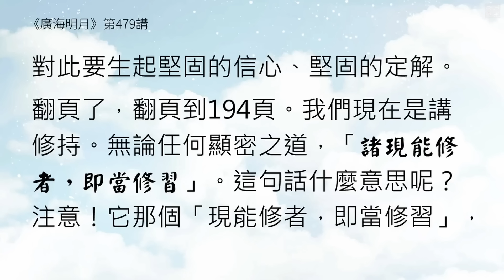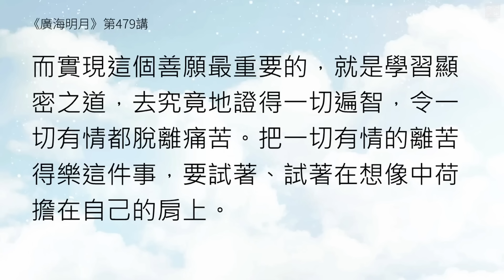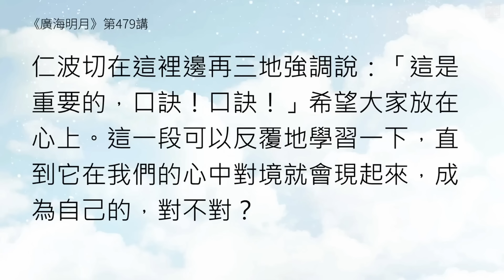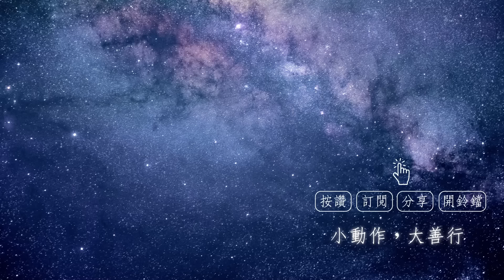就做這三件事放眼人生不再有絕境．福智 - 真如老師講述《廣海明月》第479講．如俊法師導讀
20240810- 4 就做這三件事，放眼人生不再有絕境

即使連想都不敢想的願望，只要做這三件事就能超越，而且比你想像得快。

福智真如老師 開示《廣海明月》 479講

13:46
1）“我自己也還有一個願望跟大家講一講，就是想要跟大家一起奉獻給這個世界一種藥，這個藥必須用我們的汗水還有淚水打造出來。是什麼藥呢？拜佛！那麼如何讓那些非常非常可憐的、已經病了的、將要病的，或者病得很慘的人，他們能夠信受透過拜佛至少讓他的現生好一點，不要那麼痛苦，心裡會好一點，也有點閒暇時間造善？就是我希望我們廣大的出家人，還有廣大的居士，精勤地拜佛，用我們本身修行的經驗，給世人明示一條這樣的路──就是拜佛。”

“比如說遇到一件特別美好的事情，你就說：「哎呀！我有緣，但是我好像做不出來。」那這個時候你怎麼辦呢？你就對它發願。接下來就是應該想：什麼時候可以修持所有的顯密之道？想這個。什麼時候我能夠走進那種我想像的圓滿中呢？就先好好發願。

發願完了要做什麼呢？「遂於其因」，凡是任何一種修持，沒有因是沒辦法修持好的。那需要什麼因呢？這個因──注意喔──「集積資糧、淨治罪障」後面那四個字──「廣發正願」。注意！是「廣發正願」。有沒有看到有個「廣」字，然後「發」，「願」前面有個「正」──正願，這三個條件，「集積資糧、淨治罪障、廣發正願」。這三個條件要勵力地淨罪積資、好好地發願，這非常重要！”

17:47
2）“有的人到八十還可以一天五百拜，這都是修行人啊！不管此生能活多長，但至少沒有病，可以做很多善業吧？傳說達摩祖師到了少林寺之後，僧人就開始練少林拳；我們也曾練過幾種拳，大家好像也沒繼續堅持，所以後來就決定，我們就開始專心地大禮拜修行。”

“如果這樣做了，下面就會出現四個字：「以是不久」，很快地自己的智慧能力就會漸漸增強，也會獲得一種──注意這句話──也會獲得一切佛菩薩的加持。這句話大家可以停下來好好思考一下：如果我積集資糧、淨治罪障，然後廣發正願，以是不久，然後我的慧力和能力就漸漸增強了，仁波切在這裡邊說：也會獲得一切佛菩薩的加持。”

20:26
3）“我想問大家：為什麼你會獲得一切佛菩薩的加持呢？你們可以想各種答案。其中有一種答案肯定就是：因為你聽上師的話。比如說這裡邊上師說：遇到不會的怎麼辦呢？就要做這三樣。做這三樣之後就是「依師教修」，那善知識即是十方諸佛的總聚體，你會得到一切佛菩薩的加持。這樣可以解釋得通吧？

如果得到一切佛菩薩的加持，那會不會「漸漸增長智慧能力」，「於彼一切」顯密之道「悉能修學」呢？都能修學。接著仁波切說：「這是很重要的，口訣！口訣！這是口訣！」三個喔！口訣！口訣！這是口訣！而且是很重要的口訣！”

22:59
4）“注意！當我們遇到佛法，我們修不出來、也學不明白的時候，就應該馬上想：「哎呀！什麼時候我能夠修持這樣的顯密之道呢？」注意！它那個「顯密之道」是一下子發願發到成佛！所以仁波切這裡邊說：要好好發願。注意了吧！就是說當遇到自己沒有條件、沒有慧力、沒有心量……，什麼都沒有這個時候，而我們遇到了這樣的教法，怎麼辦呢？好好發願！再說一遍──好好發願！

就是說：這樣的一個緣起你不要去拒絕它，而應好好發願！這是多麼珍貴的教誡！就是我們完全不會虛度暇身，對於能修的和不能夠現在修起來的，我們都能夠對它造集一分當下的因，它不會空過。”

26:11
5）“比如說生死我們現在是超越不了的，超越不了老、病、死、愛別離這些東西。那我們一直努力地修學、一直努力地修學，從親近善知識開始，一定要把善知識請進自己的心中，成為解脫路上最亮的那盞燈，然後都跟著這個光亮去走。因為善知識所引導的路就是無上菩提之路，跟著他，他讓怎麼轉彎就怎麼轉彎。比如說我們撞牆，遇到一個巨石爬不過去的時候，就這三樣：積集資糧、淨治罪障、廣發正願。沒有絕望的時候、沒有放棄的時候，每個當下都可以努力。尤其是這一句：如果這樣做了之後，很快地自己的智慧能力漸漸增強，然後也會獲得一切佛菩薩的加持。”

27:43
6）“在跟仁波切學習的過程中，仁波切其實非常強調：一定要得到佛菩薩的加持！而且比如說跟善知識去求什麼法，也會注意到令師歡喜，因為歡喜就會得到加持。

這裡邊宗大師告訴我們那個方法──第二佛陀給我們講的這個方法──如果我們好好努力的話，注意！它是正願嘛！廣發正願。如果我們的願望是利他的，至少你也不害自己、也不害別人，這樣的一個願望，甚至能利己又利他這樣的願望，那為什麼這樣的善願不能實現呢？那如果實現了對自他都好，為什麼這樣的善願，佛菩薩不加持我們呢？佛菩薩就希望一切眾生都好、一切眾生都沒有痛苦。所以一旦我們的善願隨順著佛菩薩這樣的心願的時候，也隨順著自己的心願，它為什麼不能實現呢？”

29:28
7）“而實現這個善願最重要的，就是學習顯密之道，去究竟地證得一切遍智，令一切有情都脫離痛苦。把一切有情的離苦得樂這件事，要試著、試著在想像中荷擔在自己的肩上。比如說我們現在為什麼會學《四家合註入門》這一頁？為什麼此時此刻我們在一起會學這一點？就是為了把一切有情的離苦得樂這件事，想像著荷擔自己的肩上。那你怎麼去完成這件幾乎是不可能完成的事呢？就要去具備那樣的能力，而那樣能力就只有佛陀能具備，所以就要成佛！”